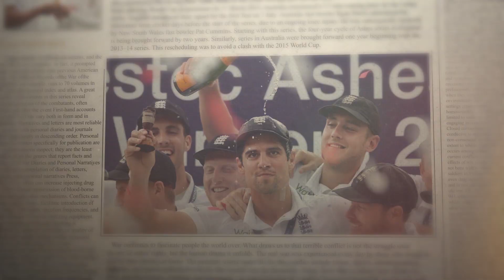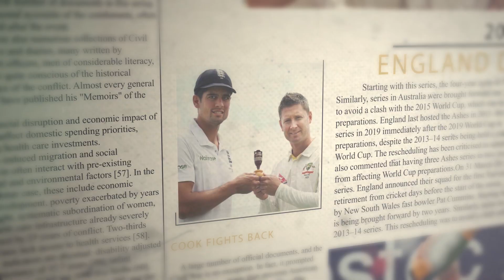ஸ்மித்தின் சதத்தால் மீண்டெழுந்த ஆஸ்திரேலியா - 1st Ashes Test Day 1 Highlights & Review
ஸ்மித்தின் சதத்தால் மீண்டெழுந்த ஆஸ்திரேலியா - 1st Ashes Test Day 1 Highlights & Review by Cricanandha